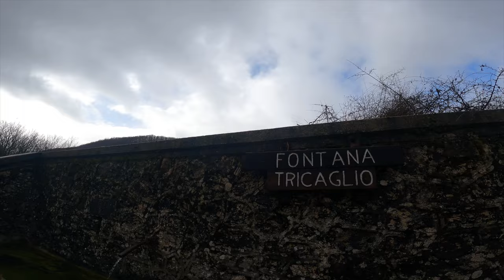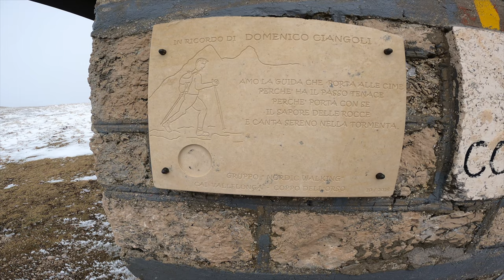CIMA DEI TRE CONFINI E MONTE CORNACCHIA PNALM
Dopo 4 anni di Montagna ancora ho da imparare! non porto l'attrezzatura corretta e sono costretto a tornare indietro, neve ghiacciata ed un brutto traverso nn mi permettono di proseguire la salita alla Cima dei tre confini e al monte cornacchia.
Non demordo e dopo una settimana ritorno attrezzato ma con differenti condizioni climatiche, nebbia fitta e neve PAPPA, fortunatamente il GPS mi ha portato in vetta con non poca fatica! buona Visione.